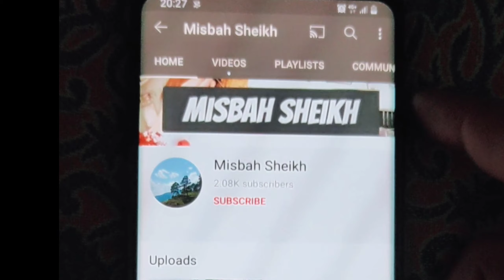Ramdan prepation 2021| Spring roll and samosa prepation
Assalamualaikum
Here is another cooking video prepation of ramdan spring roll and samosa.